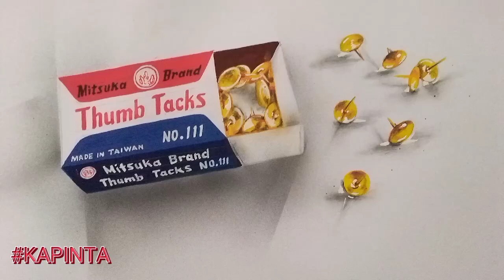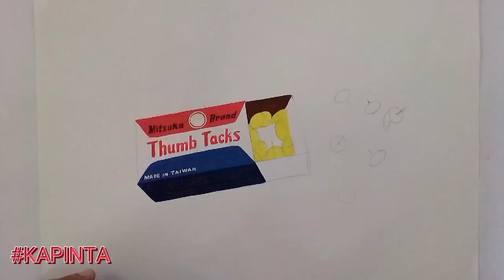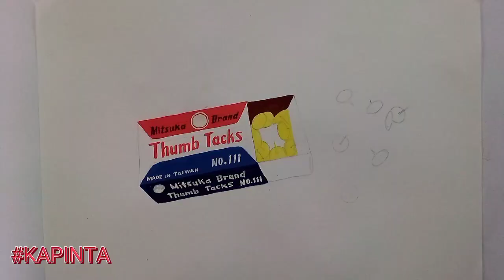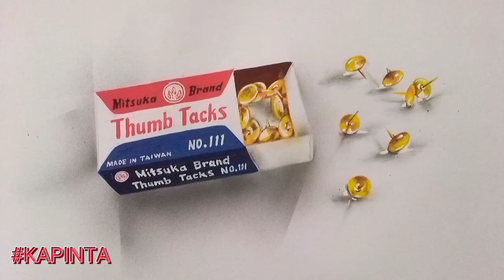THUMB TACKS / DRAWING / 3D ART